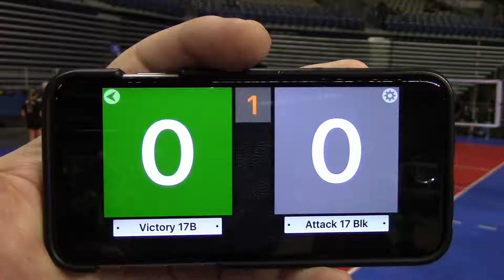Victory 17 Black vs Attack17Black Gm1